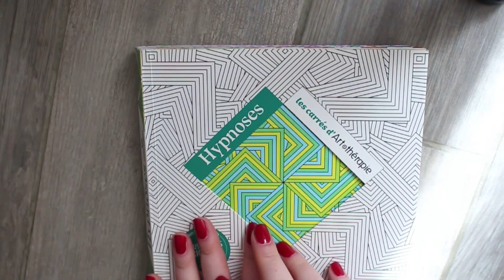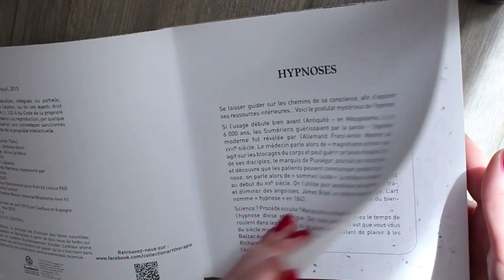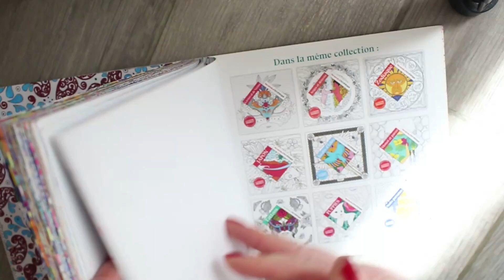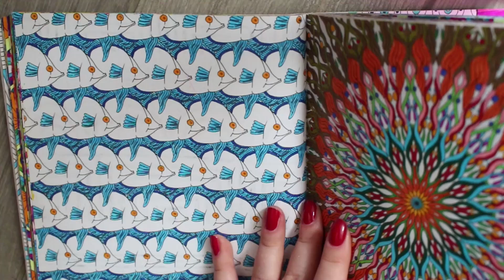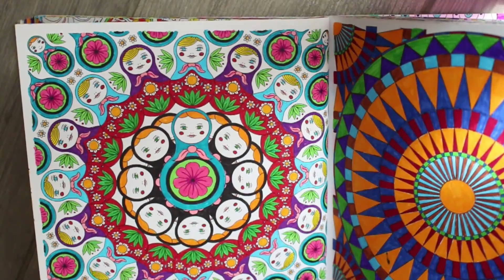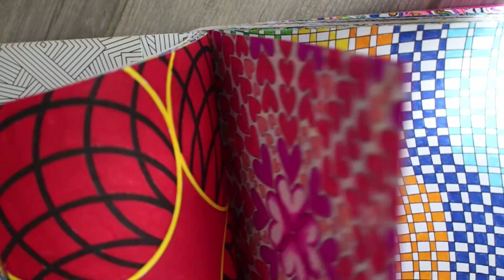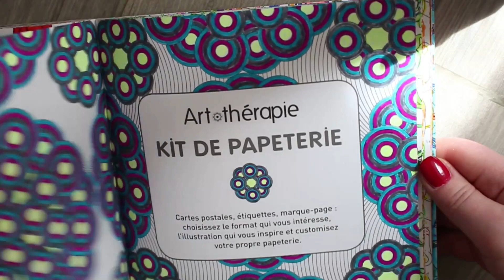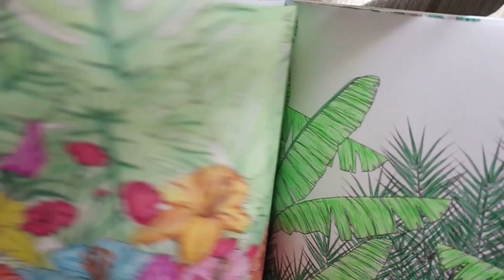Coloriages hypnose. Art thérapie ✍ 💤. Coloring Book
Loisirs pendant le confinement. Cette fois je partage avec vous mes coloriages de livre Art thérapie coloriages hypnose.